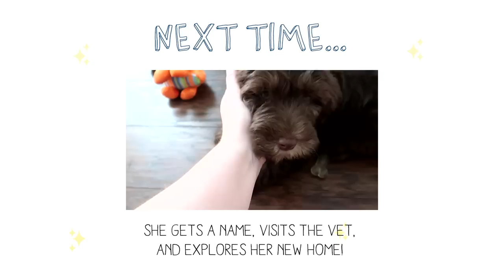Bringing Home Our New Puppy | 9 Week Old Labradoodle Puppy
Today we gained a new family member and we are over the moon excited about her! She's a 9 week old chocolate labradoodle, who doesn't quite have a name, but is fitting in nicely with our family already! This video just covers her first night with us, so don't worry we'll have plenty more coming very soon!

Hi, we're Tony + Lyndsay! Welcome to our little corner of the internet.

We like to share a variety of videos on this channel, but you'll mostly see travel videos and bits of our life with our labradoodle puppy Bailey! The best days in our book are spent sipping Starbucks coffee while we listen to the Dapper Dans in Walt Disney World or off exploring someplace new with our pup by our side. Join our adventures all over the globe!